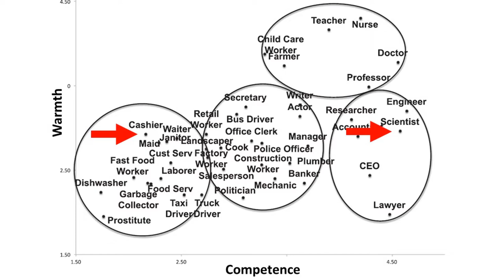Let's Restore Public Trust in Science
When speaking to the public talk about your own research and your personal journey as a scientist. Your talk should not be about data, but about your journey as a scientist and your quest for the truth.

Image Credits
Warmth vrs Competence: Fiske, S.T. and C. Dupree. Proceedings of the National Academy of Sciences, 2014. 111 (supplement_4): 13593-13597

Darwin - public domain